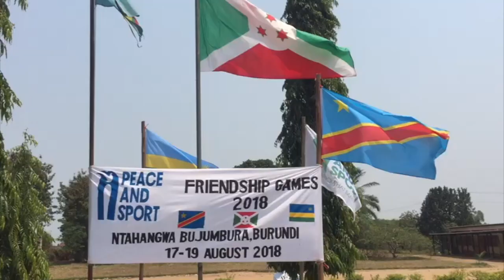Friendship Games 2018 - Best moments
Revivez les meilleurs moments des Jeux de l’Amitié 2018. Des moments de jeu, de formation, de partage et d’amitié entre enfants et animateurs de la RD Congo, du Rwanda et du Burundi, en présence notamment des Championnes de la Paix Isabelle Yacoubou et Marlène Harnois.

Relive the best moments of 2018 Friendship Games. 150 children and animators from DR Congo, Rwanda and Burundi shared moments of game, training and friendship during 3 days, with Champions for Peace Isabelle Yacoubou and Marlène Harnois.

AUDIO CREDIT  © Ehrling - Tease